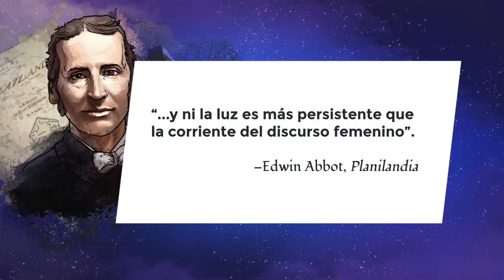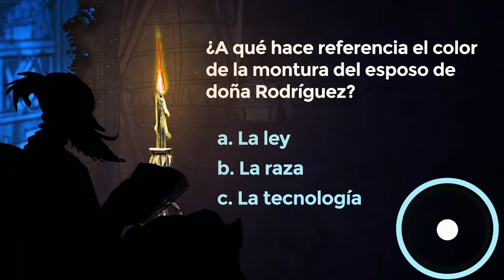Lección 2: La historia de doña Rodríguez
Créditos:
Una producción de New Media | UFM 2015